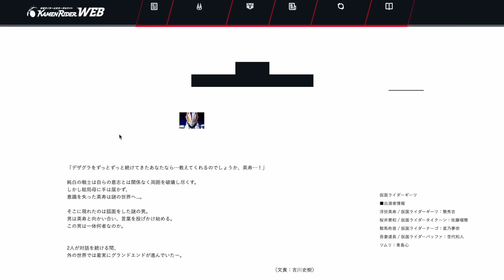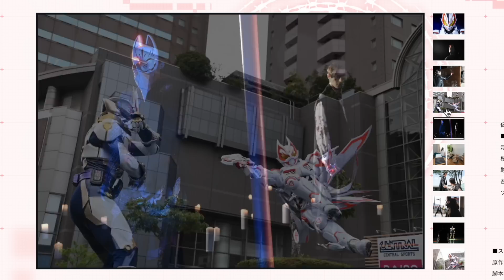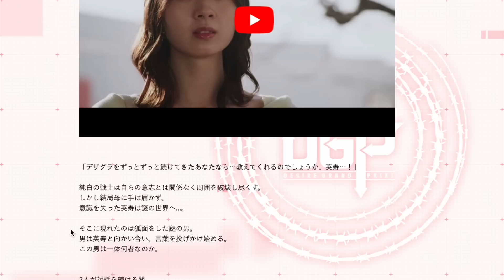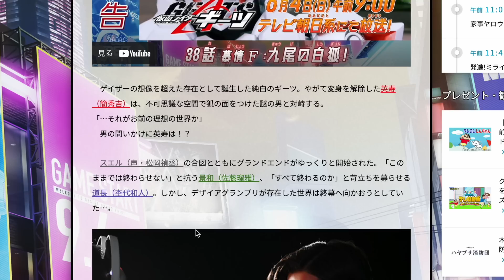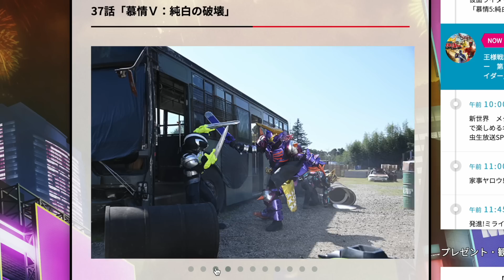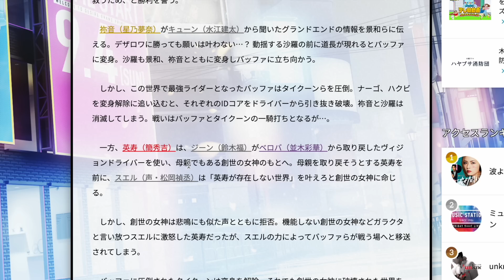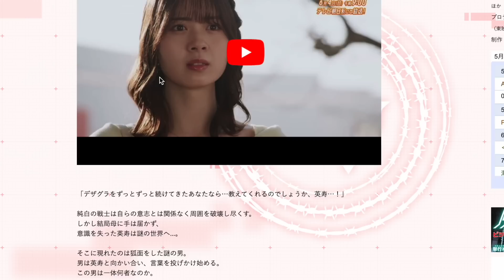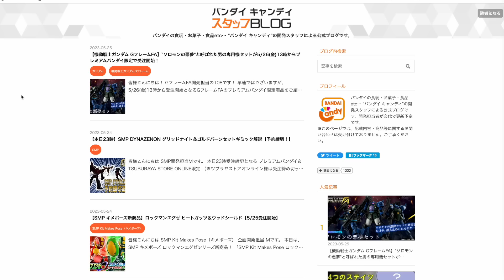ブーストマーク3は暴走フォーム？新武器も持ってる！【ギーツ37話 感想】慕情編ついに終幕・ナーゴ/ハクビどうなる？・ベロバとケケラの秘密の願いとは。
仮面ライダーWEB ギーツ